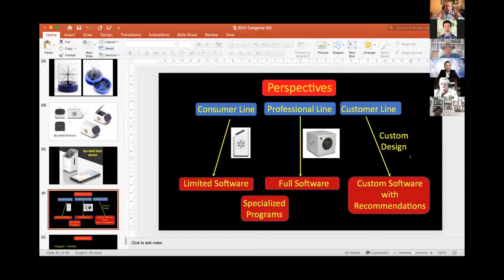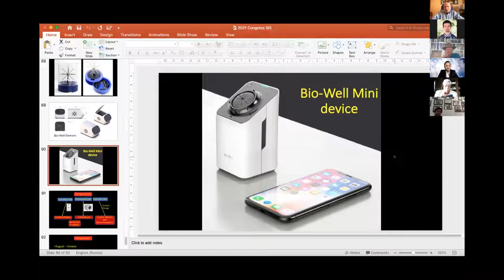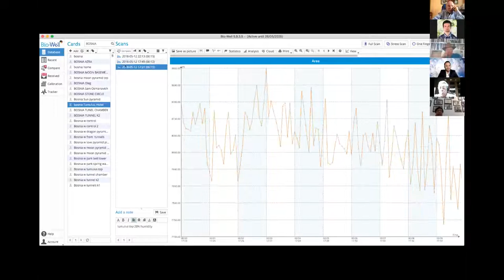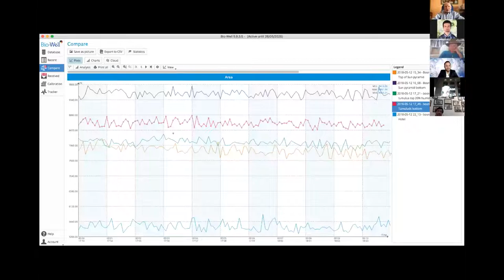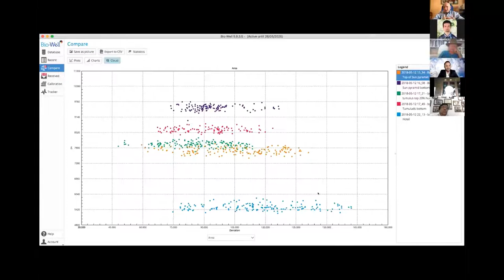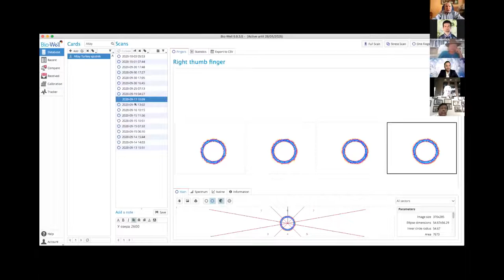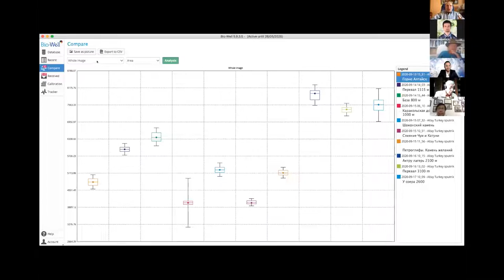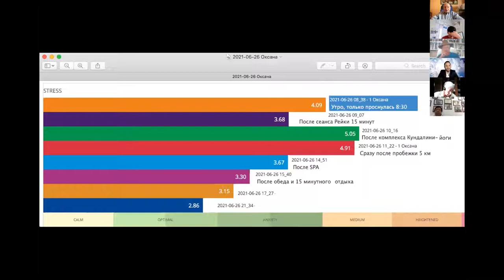Konstantin Korotkov The end and new beginning